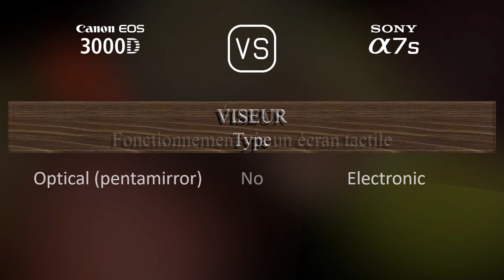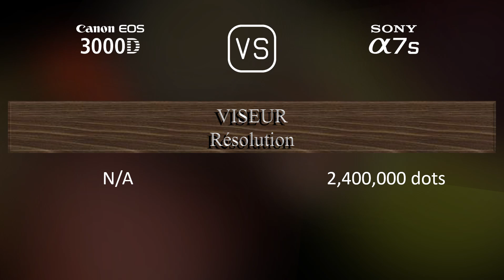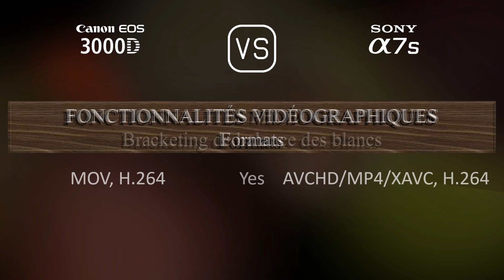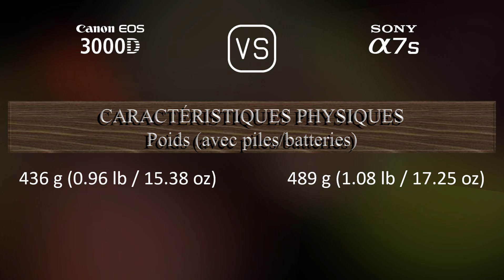Canon EOS 3000D vs. Sony A7S: Une Comparaison de Caractéristiques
Cette vidéo fournit un aperçu des fonctionnalités du Canon EOS 3000D et du Sony A7S dans une comparaison de caractéristiques (comparison of specifications).

00:25 LANCEMENT
00:33 BOÎTIER
00:40 CAPTEUR D'IMAGE
01:01 IMAGE
01:16 OPTIQUE ET MISE AU POINT
01:41 ÉCRAN
01:58 VISEUR
02:13 FONCTIONNALITÉS PHOTOGRAPHIQUES
03:06 FONCTIONNALITÉS VIDÉOGRAPHIQUES
03:20 STOCKAGE
03:24 CONNECTIVITÉ
03:49 CARACTÉRISTIQUES PHYSIQUES
04:07 AUTRES CARACTÉRISTIQUES